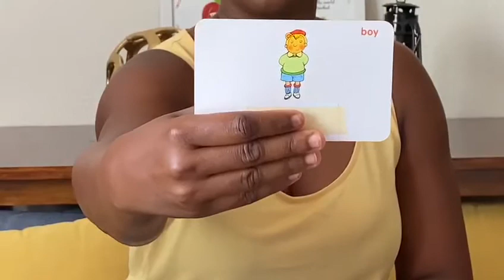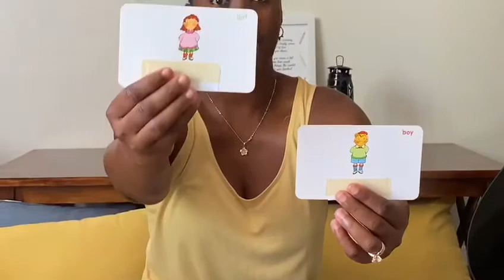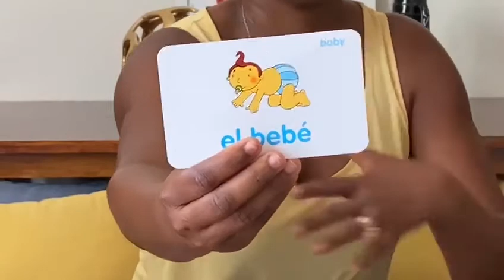Miss Tanya’s Spanish Lesson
Miss Tanya talks about My Family/Mi Familia